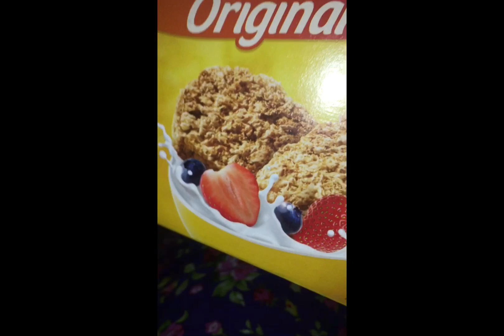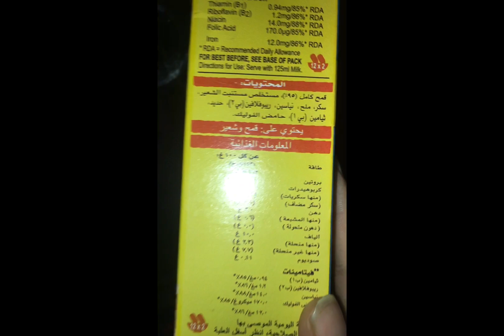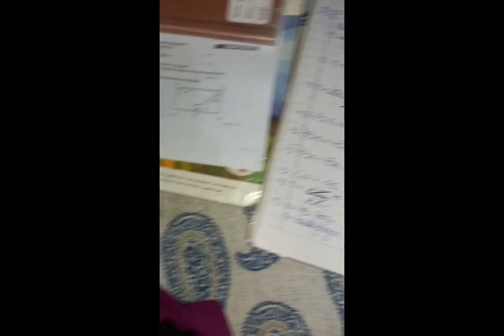Daily vloging 2 | sorry for late uploading 🥺| Bhaiya na broast banaya | top subscriber name list